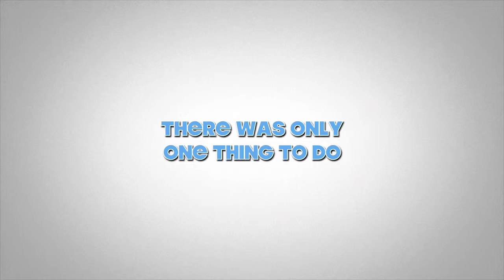Cops And Thiefs Trailer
Produced by Cops and thiefs
Distrubuted by Walt Disney Studios Home Entertainment/ Walt Disney Studios Motion Pictures